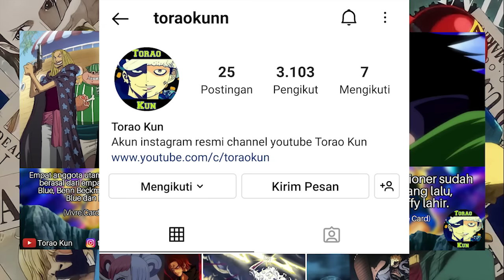REVIEW OP 1087+ GARP BANGKIT LAGI DAN LANGSUNG MENGHANCURKAN TANGAN RAKSASA AVALO PIZARO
video ini berisi review dan teori one piece chapter 1087! GARP BANGKIT LAGI DAN LANGSUNG MENGHANCURKAN TANGAN RAKSASA AVALO PIZARO

"Shambles"